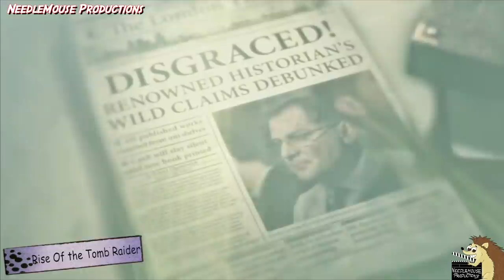5 Video Game Mascots Lantern Corps Part 2